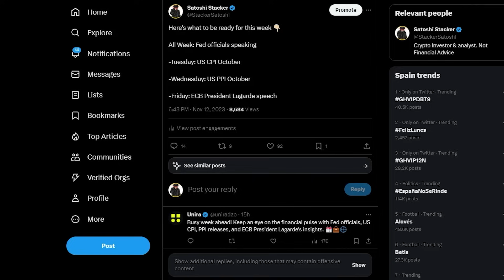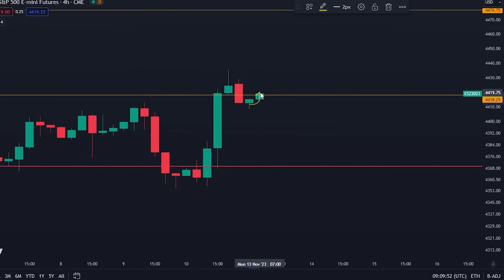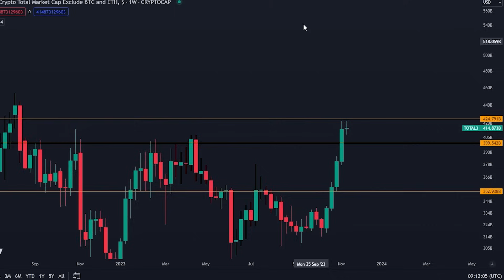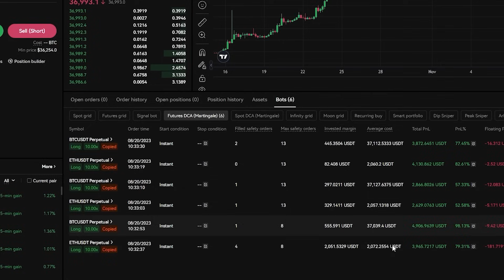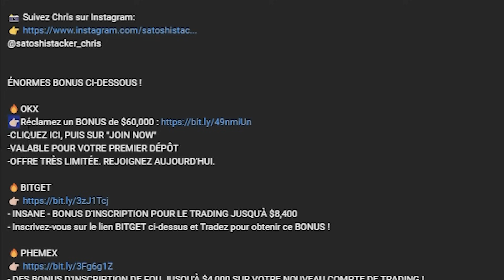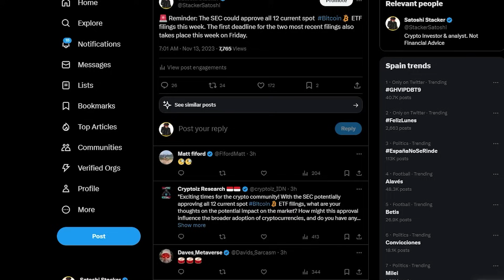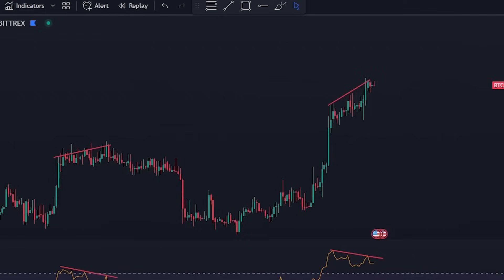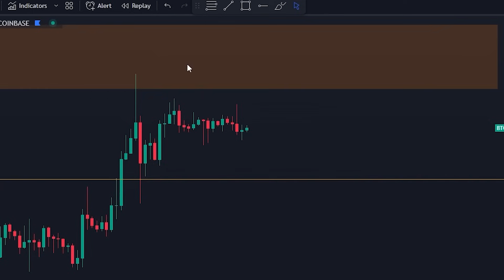LES PROCHAINES 72H SONT VITALES POUR LE BITCOIN [Soyez attentifs maintenant...]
-CLIQUEZ ICI, PUIS SUR "JOIN NOW"
-VALABLE POUR VOTRE PREMIER DÉPÔT

Timecodes:
00:00 - Intro
00:53 - Analyse du Bitcoin
06:26 - Mes trades
09:10 - Ceci change tout

⛓ 🔗 Liens utiles 🔗 ⛓